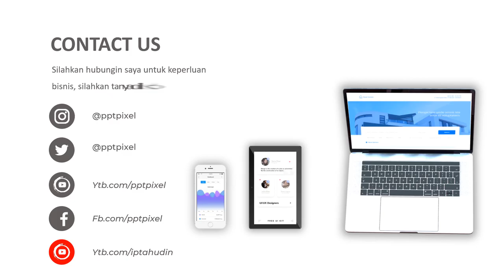Jasa Edit Video Animasi Promosi, Cinematic, Iklan Terbaik + Murah di Bukit Duri, Manggarai, Manggara